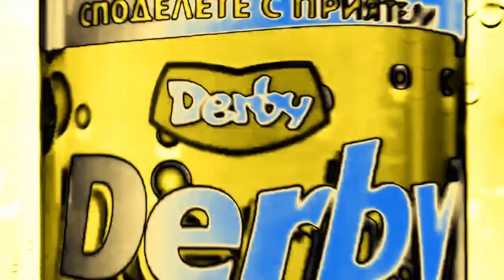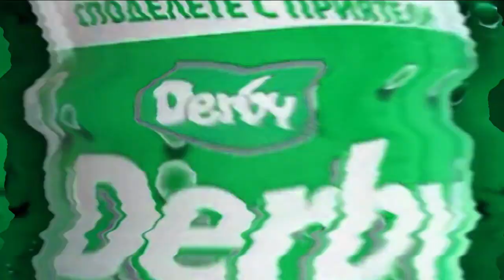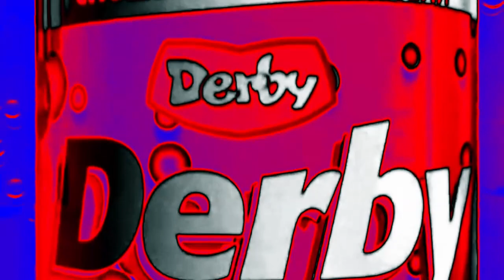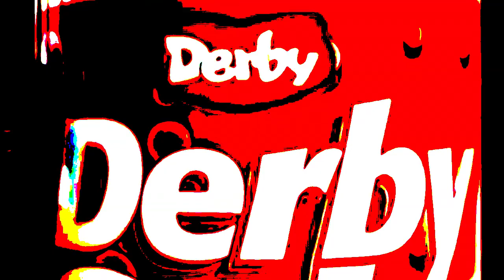Derby Cola (2006) Effects | Inspired By McDonald's McCafe ID (2023) Effects EXTENDED